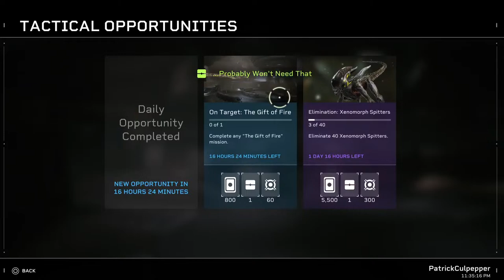Live on PS5!